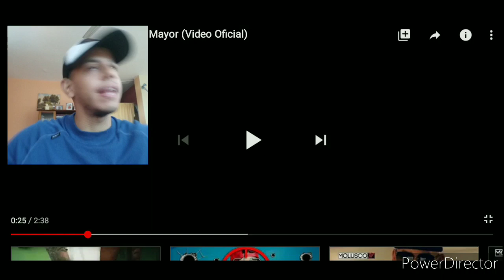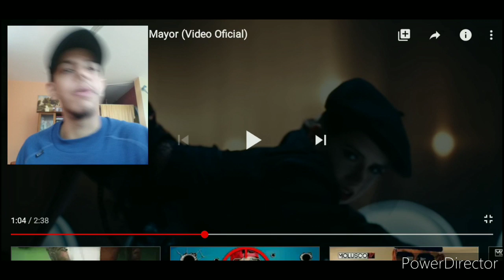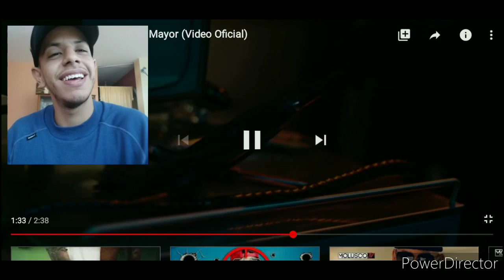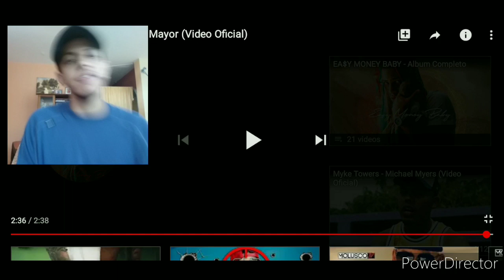🔴[Reacción] Myke Towers & Yandel - Mayor 🔥VIDEO OFICIAL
🔴Reaccion del tema Mayor deMyke Towers & Yandel Video Oficial🔥😱🥳🌎❤